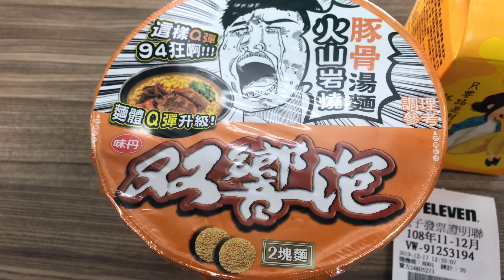대만여행🇹🇼 | 화롄 타이루거 협곡 편의점에서 점심식사 | TOROKO PARK | Lunch at Hualien convenience store in Taiwan花蓮コンビニで昼食